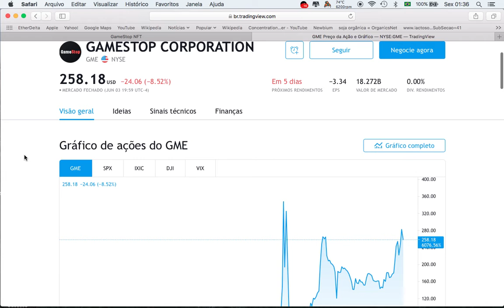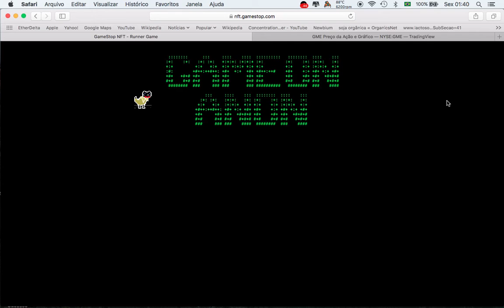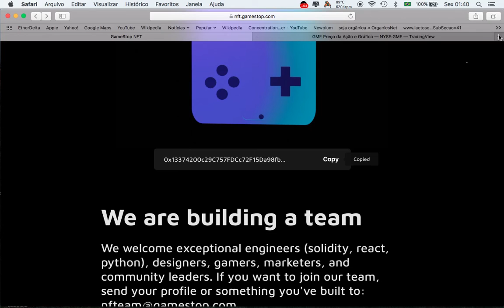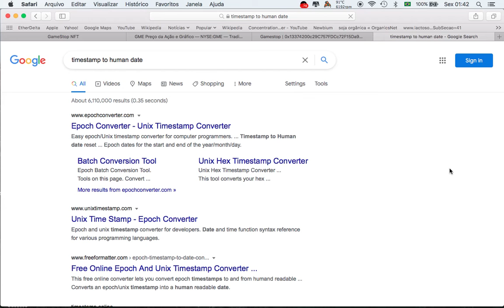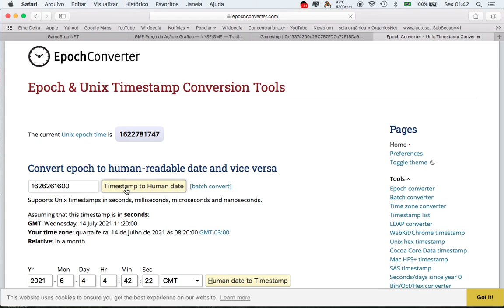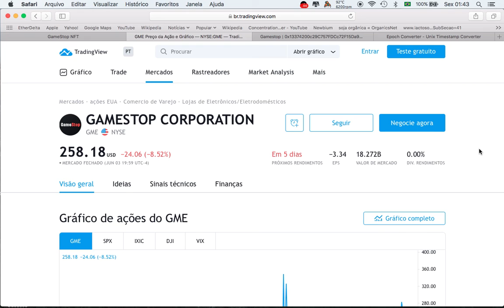$GME a Saga Continua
Quer a seleção de 27 criptomoedas com potencial de até 50x de retorno? Acesse:

Quer aprender mais, garanta uma cópia grátis do livro Bitcoin - A Corrida do Ouro Digital aqui:

Ainda querendo entender melhor como o Bitcoin Funciona, assista minha palestra completa Bitcoin de A a Z, acesse aqui:
O Conteúdo desse canal é puramente educativo, não encare nenhuma informação como recomendação financeira de investimento. Sempre faça suas pesquisas, seja responsável por seus investimentos, sempre consulte um profissional. O autor do conteúdo não se responsabiliza por possíveis perdas que possam ocorrer com decisões baseadas nas informações contidas nesse canal.